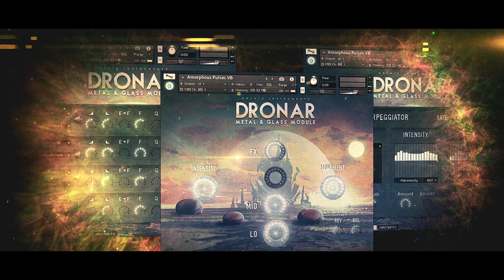Gothic Instruments DRONAR Master Edition for Kontakt Player – Teaser Trailer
Full details coming soon! Find out how you could get it for less

Imagine having the power to terrify, thrill or uplift your listeners in just a few seconds…

Having a palette of thousands of raw sounds to mix and match to create highly playable, incredibly rich-sounding textures, atmospheres and pads.

Enter DRONAR Master Edition – a virtual instrument for the free Kontakt Player (no additional paid-for software required!) that takes the first eight modules of the DRONAR product line to a whole new realm. This huge 50GB collection includes over 2000 presets, all packaged in a new CPU-friendly engine that delivers much faster load times and features that allow you to tweak as little or as much as you want.

Sound designers, TV, film and video game composers, music producers and more will discover tons of creative inspiration for a huge array of styles and themes.